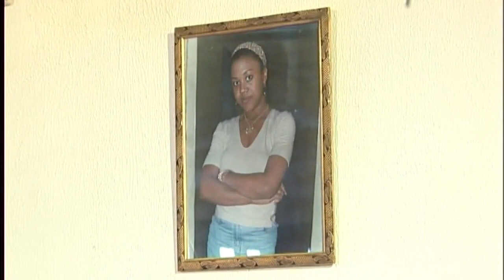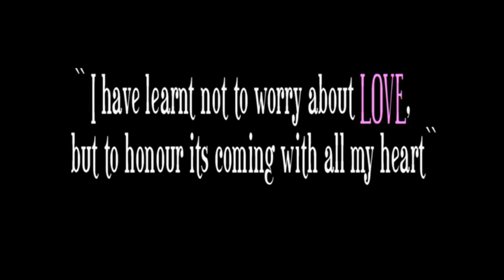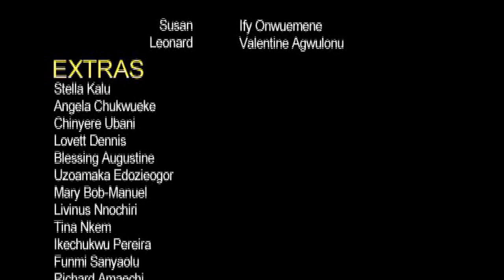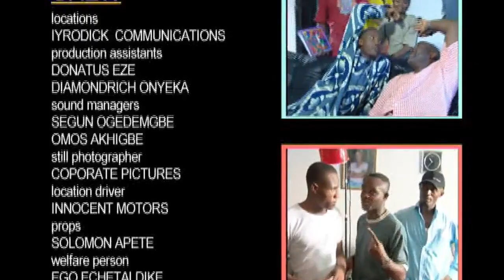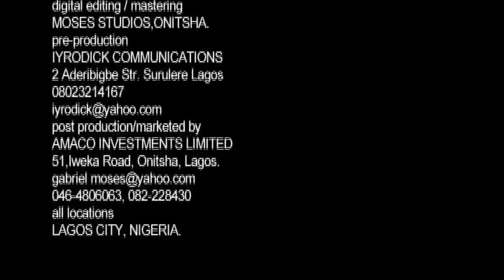Romantic attraction 1, ft ( Richard mofe Damijo, chioma chukwuka, Stella damascus) best of nollywood